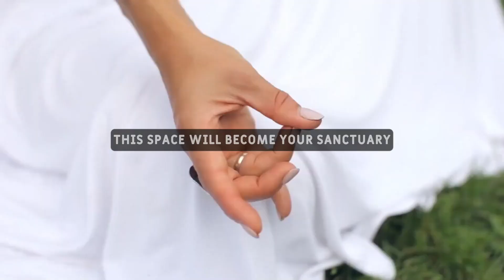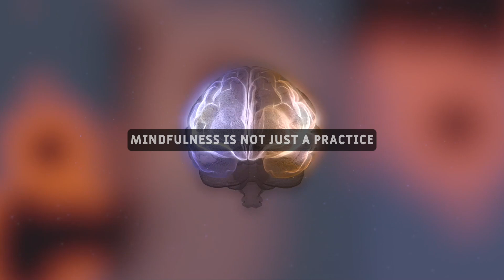Clear Signs Chosen Ones Only Can Watch This Video -- Joe Dispenza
Topics Are -